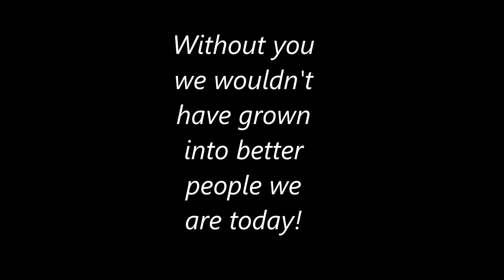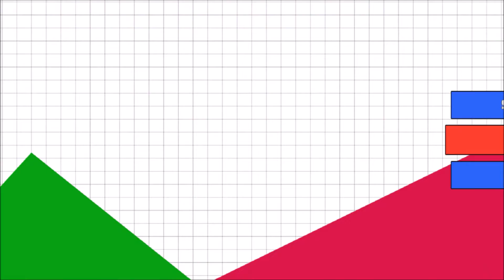🍰Happy Birthday ShadowFan78!🍰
This one goes out to an amazing friend who despite going through and had experience a lot throughout her 15 years is still today making life wonderful for not only herself, But for the friends and family that she is willing to protect, loved and is willing to bright out the best to those around her!

For our Ups & Downs I am greatful for having you in my life Lexie! and so I hope we continue to grow strong as People and as a family.

Happy 15th Birthday Lexie! :D